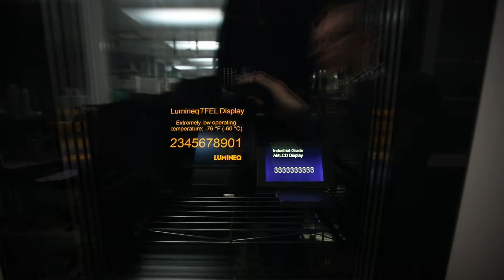TFEL vs LCD at Cold Temps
Lumineq TFEL display operating at cold temp vs. LCD technology